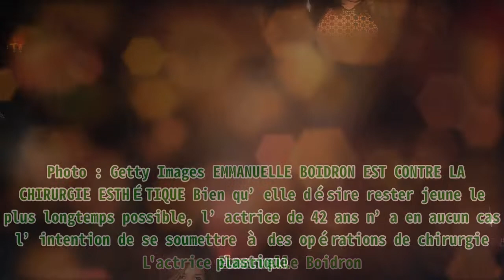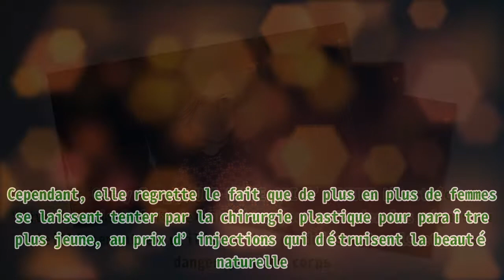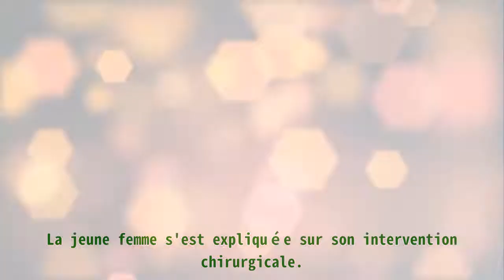Emmanuelle Boidron ("Navarro") contre la chirurgie esthétique préfère avoir "quelques rides"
Emmanuelle Boidron ("Navarro") contre la chirurgie esthétique préfère avoir "quelques rides" Vital Proteins Collagen Peptides Powder with Hyaluronic Acid and Vitamin C, Unflavored, 20 oz . Emmanuelle Boidron a célébré ses 42 ans le 2 août 2020. La jeune quadragénaire n’a pas peur de vieillir et est formellement opposée à la chirurgie plastique. La comédienne préfère fièrement afficher ses quelques rides. Âgée de 42 ans, Emmanuelle Boidron est une femme de principes ! Lors d’une entrevue accordée à Ici Paris dans le numéro du mercredi 12 août 2020, l’actrice a donné son avis sur la chirurgie esthétique. Et ce qui est certain, elle n’est pas prête de franchir le pas. Emmanuelle Boidron n’a pas peur de prendre de l’âge. Si elle prend bien soin d’elle, notamment à cause de sa profession de comédienne qui nécessite une apparence irréprochable, la jeune femme préfère rester naturelle. L'actrice Emmanuelle Boidron | Photo : Getty Images EMMANUELLE BOIDRON EST CONTRE LA CHIRURGIE ESTHÉTIQUE Bien qu’elle désire rester jeune le plus longtemps possible, l’actrice de 42 ans n’a en aucun cas l’intention de se soumettre à des opérations de chirurgie plastique. En effet, pour Emmanuelle Boidron, la beauté sans injection de produit chimique n’a pas de prix. "Entre nous, je préfère 1000 fois afficher quelques rides que d'avoir recours à un lifting", a-t-elle confessé à Ici Paris dans le numéro du 12 août 2020. L'actrice Emmanuelle Boidron | Photo : Getty Images UNE FEMME QUI S’ASSUME L’actrice de "Vive la crise" fait de son mieux pour retarder les signes du vieillissement en utilisant des produits naturels et sans danger pour le corps. Cependant, elle regrette le fait que de plus en plus de femmes se laissent tenter par la chirurgie plastique pour paraître plus jeune, au prix d’injections qui détruisent la beauté naturelle. Selon Emmanuelle Boidron, une femme mûre naturelle, est de loin plus ravissante et lumineuse qu'une femme de 50 ans, qui essaye de donner l’impression d’en avoir vingt à cause des effets de la chirurgie. La compagne d'Antoine Jacoutot se sent bien dans sa peau et assume ses jolies formes, surtout qu’elle est une grande habituée des feux des projecteurs. À l’âge de douze ans, elle a fait ses débuts en 1989 en jouant le personnage de Yolande Navarro dans la série policière "Navarro". Ensuite, la comédienne a pris des décisions plus matures qui ont boosté sa carrière. Une comédienne sensuelle, toujours prête à se réinventer de façon naturelle. L'OPÉRATION DES YEUX DE CHARLOTTE ("KOH-LANTA") Certaines personnes font recours à la chirurgie esthétique pour des raisons justifiées. C'est le cas de Charlotte ("Koh-Lanta 2020"), qui s'est fait opérer des yeux. La jeune femme s'est expliquée sur son intervention chirurgicale.